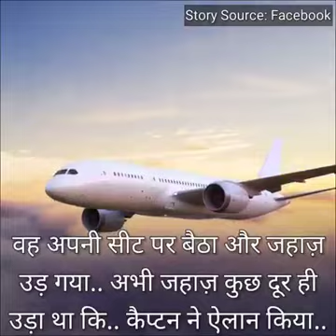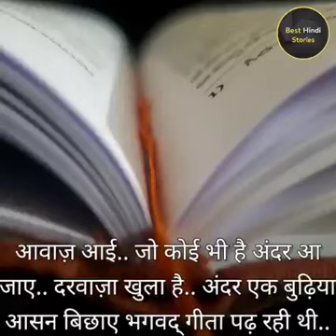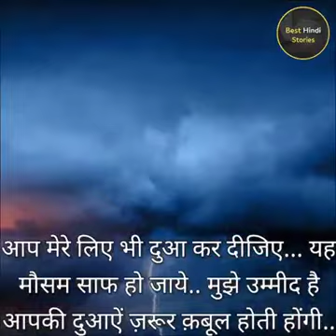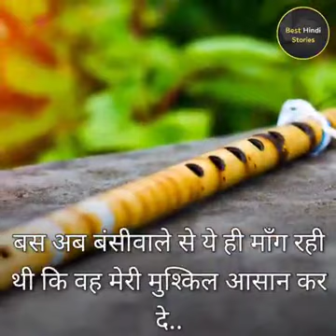Duwa jarur Kabul hoti hai ! Agar sachhe man se ki jaay!!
God bless all of you my friends arround the world !!!